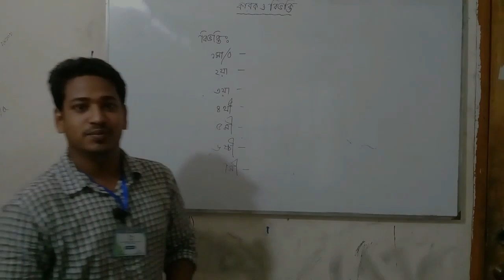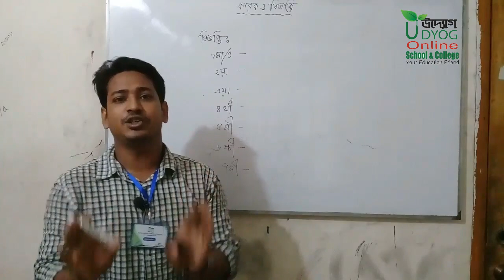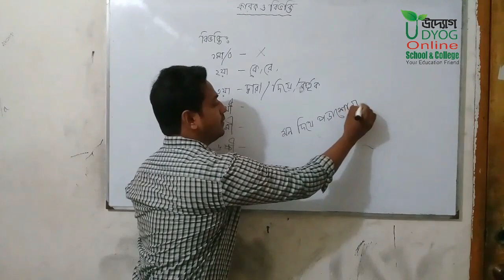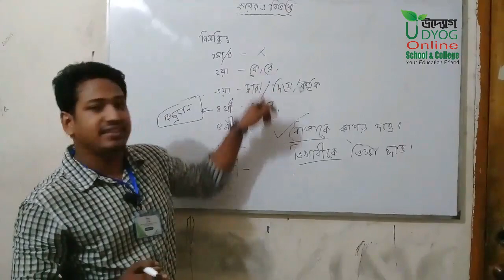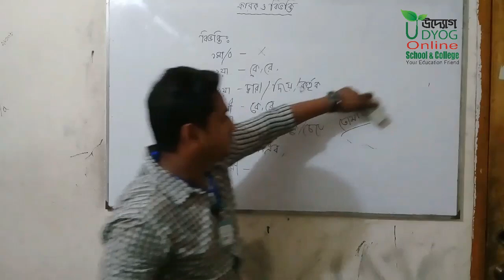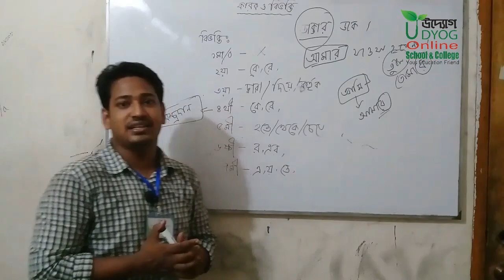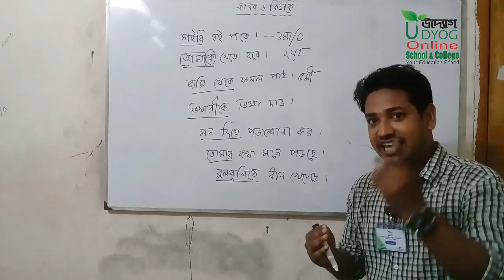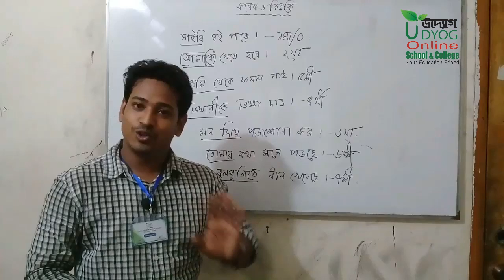Bangla Second Paper বাংলা দ্বিতীয় পত্র – কারক ও বিভক্তি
Bangla Second Paper – বাংলা দ্বিতীয় পত্র – কারক ও বিভক্তি (১ম ভাগ - বিভক্তি)
*** তোমরা কি সহজ করে কঠিন ব্যাকরণ শিখতে চাও ?
তাহলে দেশের বিখ্যাত ও আকর্ষণীয় উপস্থাপনায় অভিজ্ঞ শিক্ষক খন্দকার আজাদ হোসেন এর ক্লাস টি উপভোগ করতে পারো ...